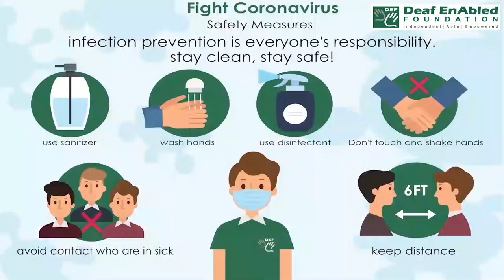Debit Card (Financial Term) May 6th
Debit Card (Financial Term)

Meaning- a small plastic card that can be used as a method of payment, the money being taken from your bank account automatically:

Example:- Can I pay by debit card?